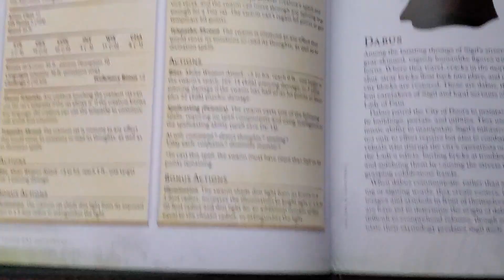What Is A Cranium Rat Squeaker Swarm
What Is A Cranium Rat Squeaker Swarm Morte's Planar Parade